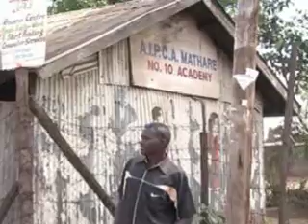Ochieng Wuod Ojola - Nairobi Robbery (Official video)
Ochieng Wuod Ojola - Nairobi Robbery